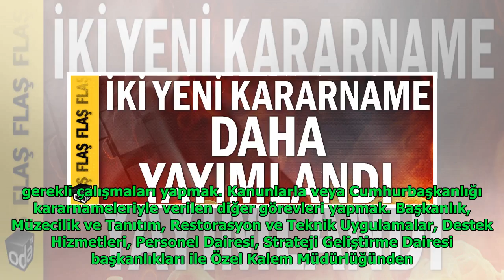İki yeni Cumhurbaşkanlığı kararnamesi yayınlandı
Anita Andrews